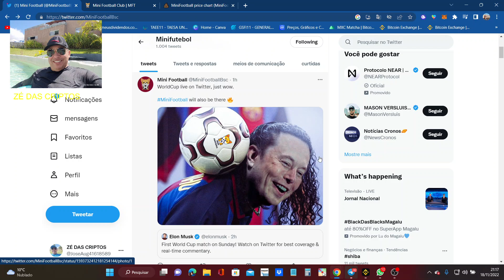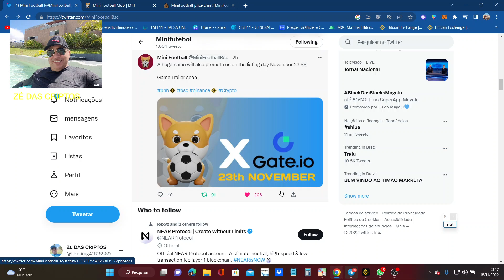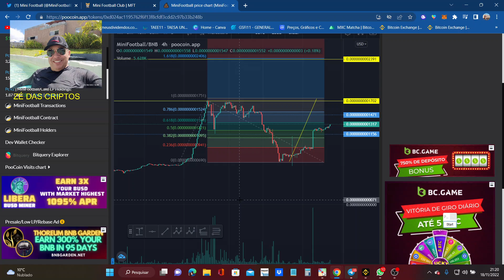MINIFOOTBALL LISTAGEM DIA 23 GATE.IO 😱😱🚀🤑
O QUE É MOEDA $MFT?

Os Melhores Fãs De Futebol E Os Melhores Usuários Do Doge Se Uniram Para Formar A Maior Comunidade Do Planeta, E Tudo Graças Ao $MFT.

O MiniFootball Começou Como Um Meme, Mas À Medida Que Nos Desenvolvemos, O MiniFootball Também Se Desenvolve; Conseqüentemente, Decidimos Mudar Nosso Foco Do MiniFootball Como Um Meme Para O MiniFootball Como Um Token De Utilidade Com Seu Próprio Jogo - E Um Dos Melhores Jogos Disponíveis, Compatível Com NFT.

Ronaldinho, Marcelo, Vinicius Jr., Arda Turan, Arturo Vidal E Dezenas De Outros Atletas De Primeira Linha Deram Seu Apoio Ao $MFT.
 NÃO CLIK AQUI @zedascriptos7000